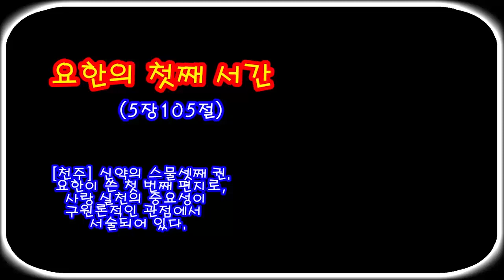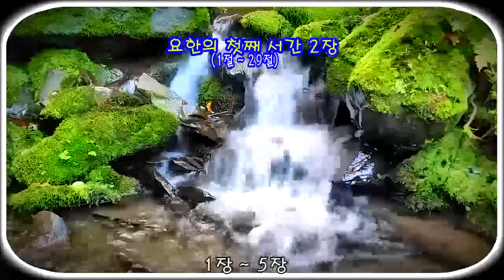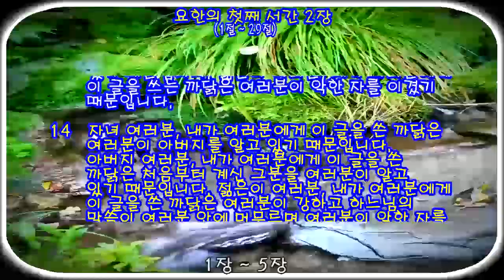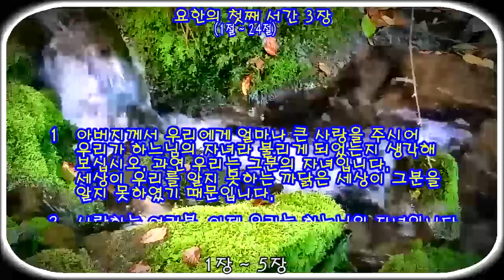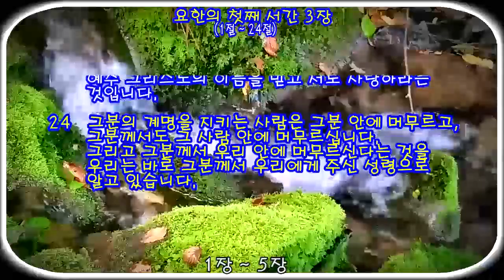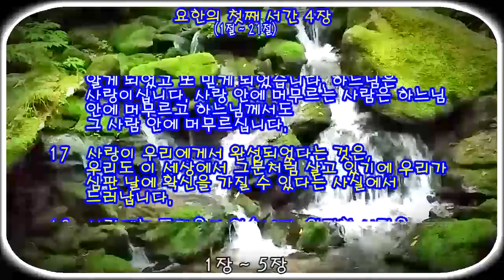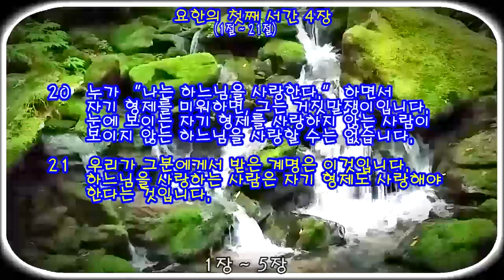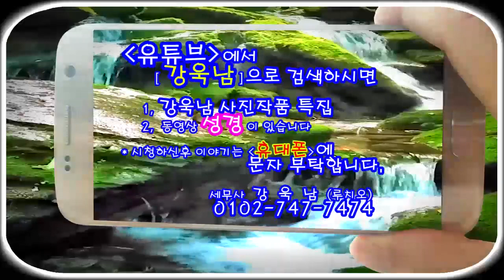요한의 쳣쩨 서간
요한의 첫째 서간
    [천주] 신약의 스물셋째 권.
 요한이 쓴 첫 번째 편지로, 사랑 실천의 중요성이
   구원론적인 관점에서  서술되어 있다.